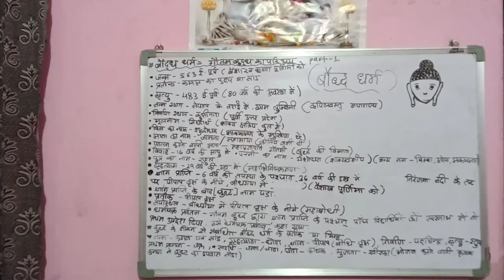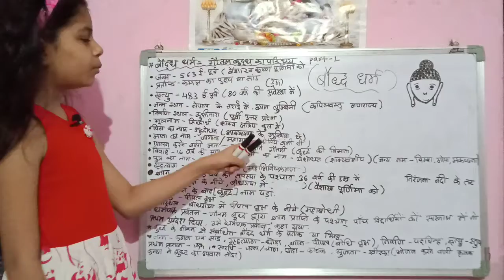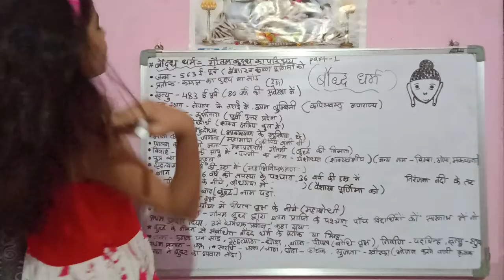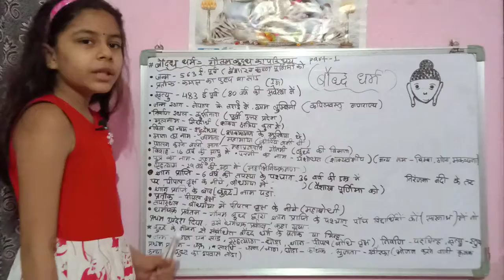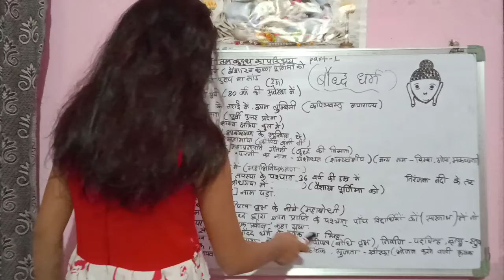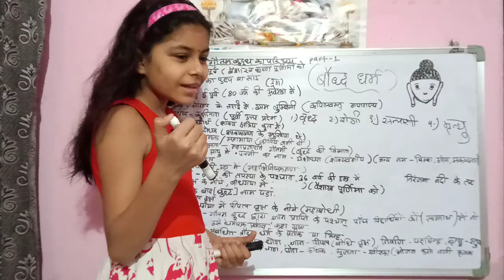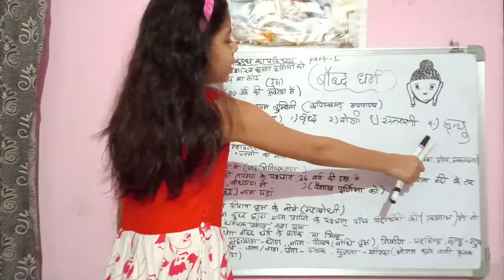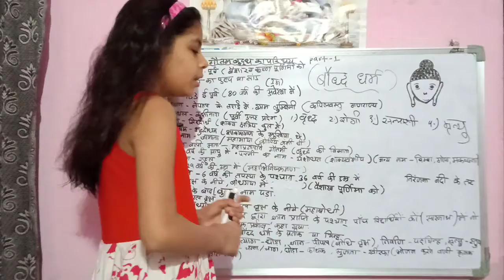Bauddh Dharma , Gautam Buddh , Part - 1.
Bauddh Dharma , Gautam Buddh , Part - 1., Introduction of Gautam Buddh.